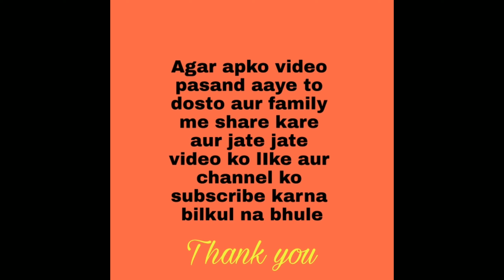Printed saree only ₹350 || Buy online daily wear saree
Hai
Friends
Aaj me apke sath ekdam latest saree ki design share kar raha hu umid hai pichli videos ki tarah   apko  ye video bhi pasand aayege agar apko koi bhi saree pasand aaye to whats no.9045772254 par order kar sakte hai

The lady fashion